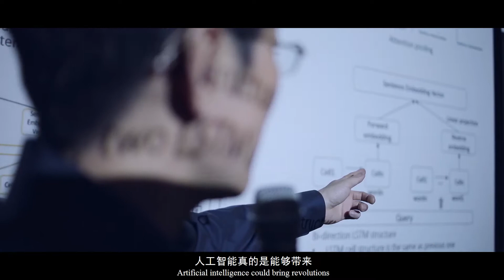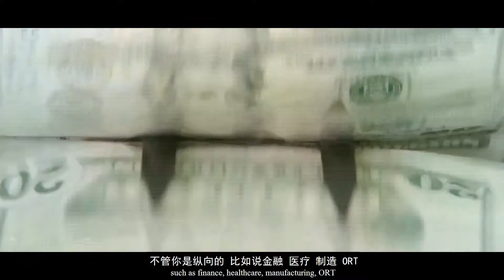Big Minds：AI expert of Microsoft: Take advantages of AI to embrace the the great era